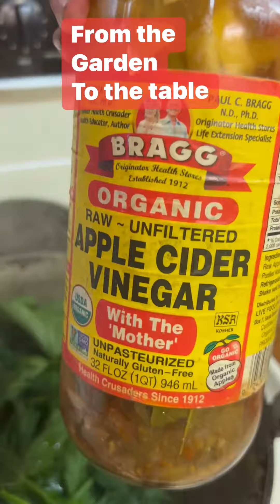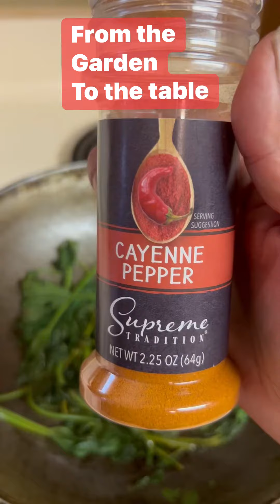Easy Recipe Steam Vegetables leaves bitter melon sweet potatoe tops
Delicious easy recipe steam vegetables bitter melon and sweet potato tops leaves
Ingredients
Handful
Sweet potato top leaves
Bitter melon leaves
2 tablespoons water
Pinch cayenne pepper
I tablespoon diver swan soy sauce
1 tablespoon Apple cider vinegar
1 tablespoons infuse oregano olive oil
Frying pan put leaves add all ingredients
Steam for 1:30 minutes.
Serve anything you Like.